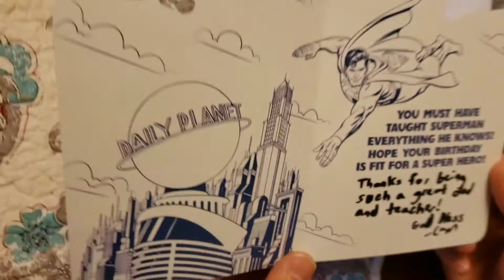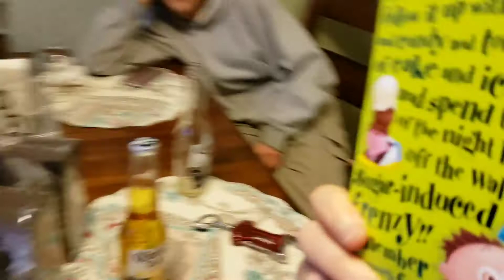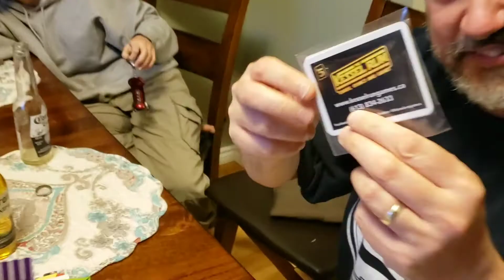Birthday Vlog :)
Some family fun celebrating my 48th birthday! I'm super blessed!